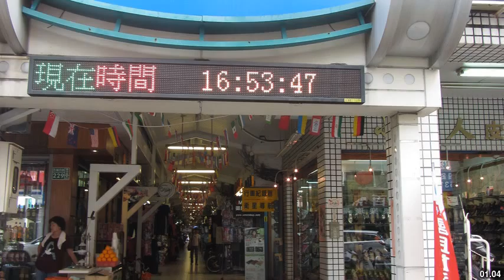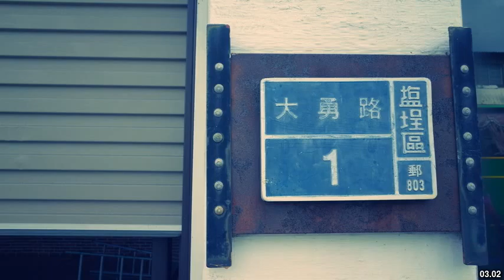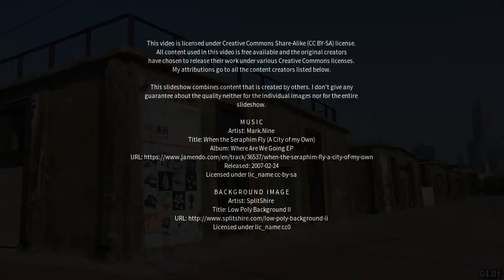Best places to visit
Best places to visit - Yancheng (China) Best places to visit - Slideshows from all over the world - City trips, nature pictures, etc.